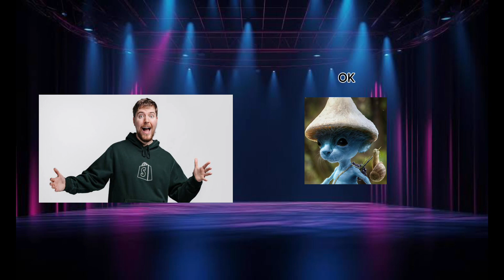SMURF CAT meets MR BEAST!